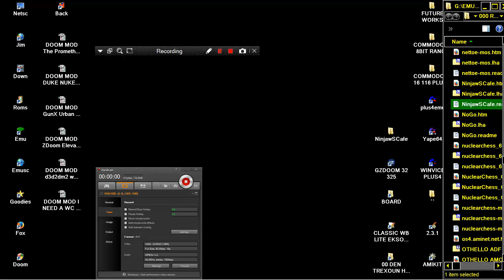AMIGA Ninjaw's Cafe, French board game By Ninjaw P B